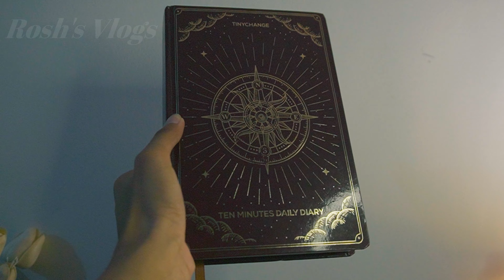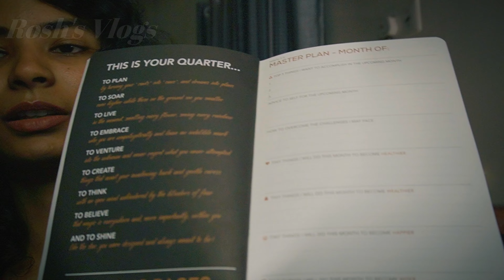Quarterly Planning: My attempt at being organised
Join me as I plan my quarter.

SOCIALS

FILMING & PRODUCTION

CAMERA
♡ Sony zv e-10

SELFIE STICK

EDITING SOFTWARE
♡ DAVINCI RESOLVE

MUSIC